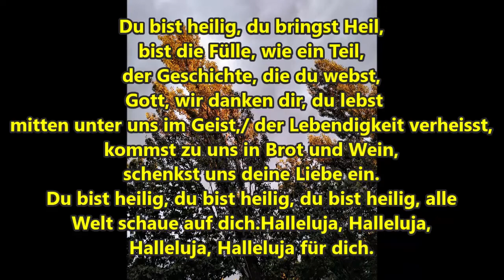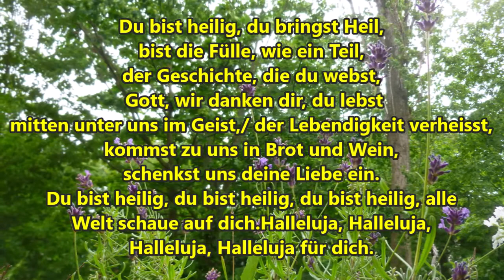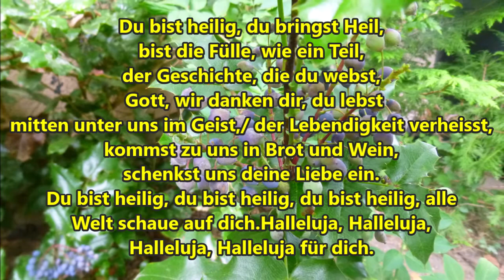Dienstag 7 Juli